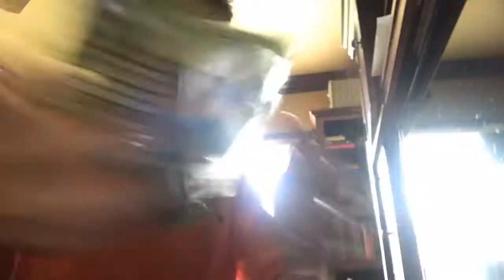Short short short short